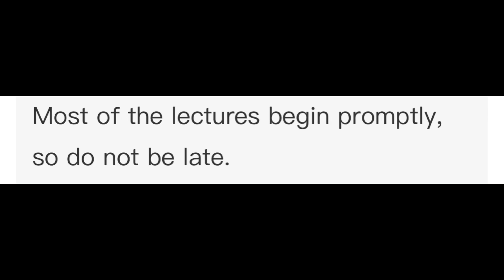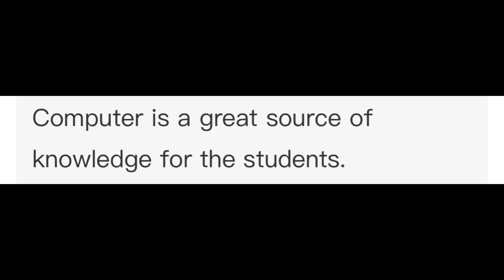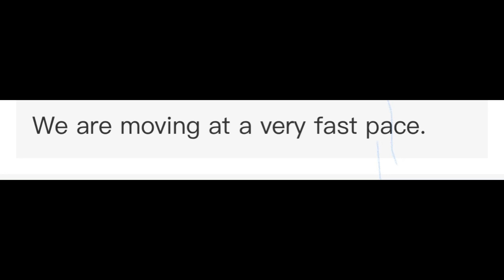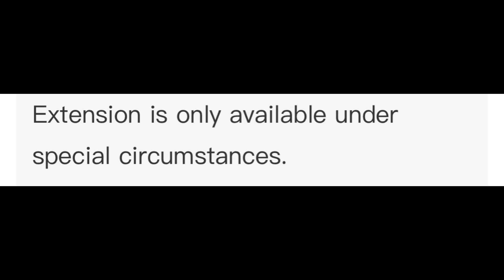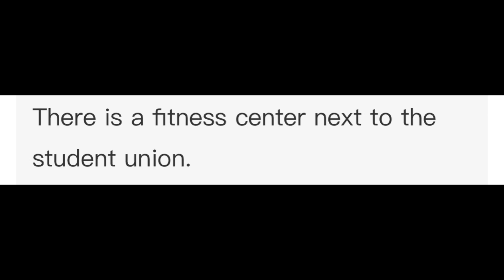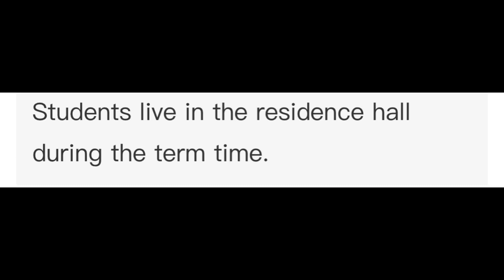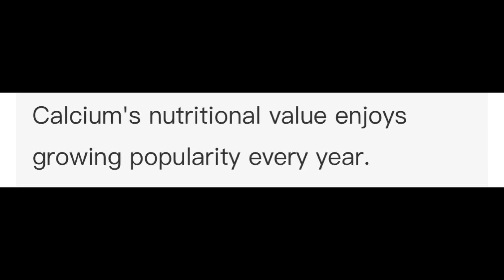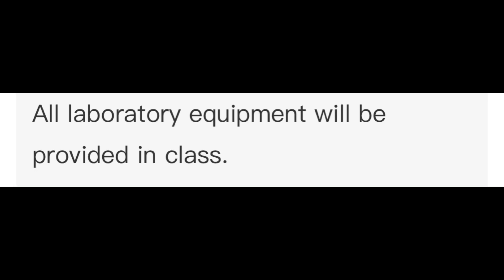PTE Repeat Sentence - August 2023 - Most Repeated | MOST EXPECTED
August EDITION| MOST EXPECTED | PTE 2023© information but also try to cover the following subject:
-pte repeat sentence real exam questions
-pte repeat sentence practice 2023
-pte repeat sentence august 2023

So you would like to find out more about PTE REPEAT SENTENCE | august EDITION  MOST EXPECTED | PTE 2023©, I did too and here's the outcome.
PTE REPEAT SENTENCE | august EDITION MOST EXPECTED | PTE 2023© interested me so I did some research and uploaded this to YT .
Follow our video clips about PTE REPEAT SENTENCE | august EDITION MOST EXPECTED | PTE 2023© and also other comparable subjects on
PTE Speaking Repeat Sentence august 2023 | repeat sentence practice pte august 2023